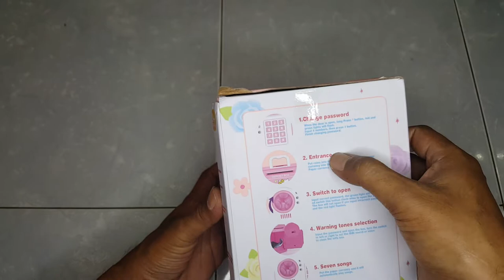Unboxing dan Review Celengan ATM Otomatis Brankas Deposit Safe Bank - ATM003 Hello kitty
Celengan otomatis brankas deposit safe bank merupakan alat untuk menyimpan uang atau untuk menabung seperti halnya mesin atm sungguhan dan alat ini ada beberapa bentuk karakter salah satunya ATM003 hello kitty
Uang akan tertarik masuk dan akan muncul music sebanyak 7 jenis music dan di lengkapi juga password serta alarm.

Record: HP Samsung note 5